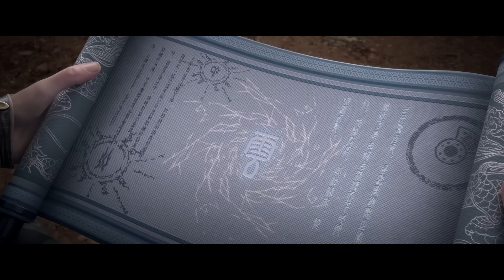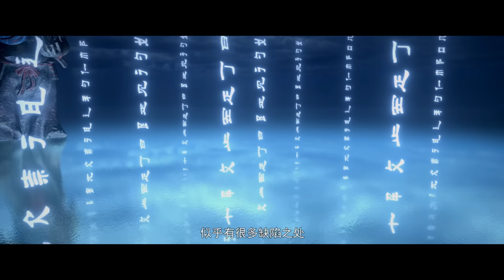🔥💥EP90~99！萧炎夺得三千雷幻身，携手地妖傀开启中洲之旅！天目山脉晋级斗宗！【斗破苍穹 Battle Through the Heavens】